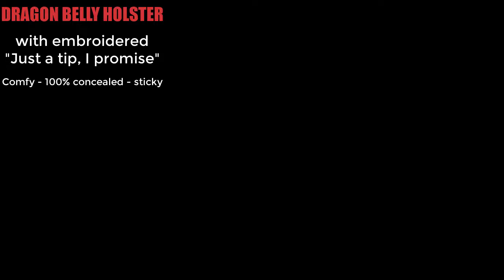"Just the Tip I promise with American Flag" Embroidered Dragon Belly band holster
(scroll right for real images)

Has your Dad got so bored with the same t shirts or mugs you gave him every Fathers' day?

Have you got a thought that your Dad may only wear that printed t shirt / mug one time and will never use it again?

Then get him the Dragon Belly holster with Embroidered funny message " Just the Tip I promise", It's 100% concealed, comfortable and breathable. With perfectly breathable and lightweight material, your dad can wear it all day, stay prepared and ready for unexpected situations.

Dragon Belly Band holster is not only perfect as a Father's Day but it also serves your dad in a practical way, not just a one-time-use t shirt that literally has no real-life, practical value.

The message was perfectly embroidered by my aunts and sisters, real people but not an auto-printing low-budget machine so that it will stays there for years, never fades out like chemical, cheap ink.